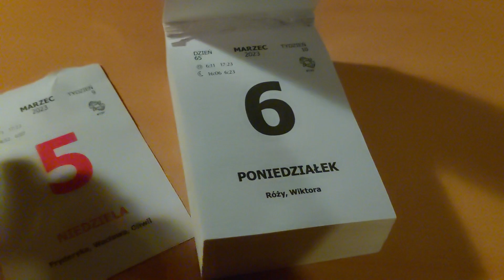(Day 65/365) Removing a sheet from a Polish calendar every day